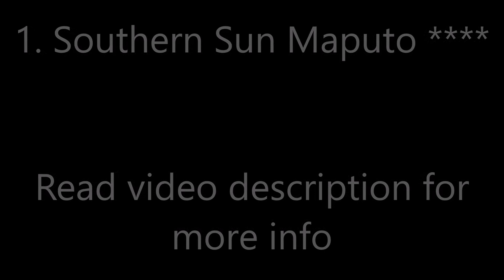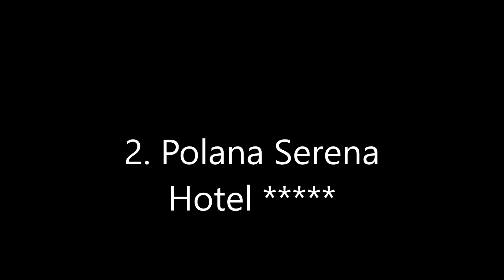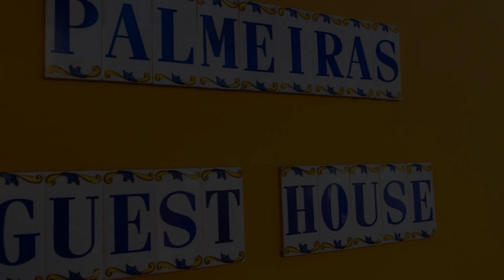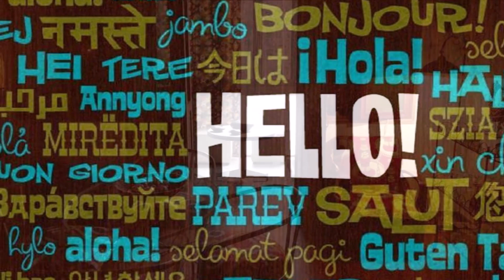Top10 Recommended Hotels in Maputo, Mozambique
Top10 Recommended Hotels in Maputo, Mozambique: 1. Southern Sun Maputo
3. Radisson Blu Hotel & Residence Maputo
8. Palmeiras Guest House Maputo

Address:
1. Avenida da Marginal, 1100 Maputo, Mozambique, Price range: $214 - $315
Located in Maputo, Southern Sun Maputo is a few steps from Joaquin Chissano International Conference Center and provides facilities like outdoor swimming pool and fitness center. Built in 2000, this 4-star hotel is within 3.1 km of Polana shopping centre and 5.3 km of Maputo City Hall. The property is 5.3 km from Maputo Shopping Centre.
2. 1380 Avenida Julius Nyerere, 1380 Maputo, Mozambique, Price range: $200 - $431
Offering an outdoor pool and a restaurant, Polana Serena Hotel is located in Maputo. Free WiFi access is available.
3. Avenida Marginal 141, 9999 Maputo, Mozambique, Price range: $179 - $265
Radisson Blu Hotel & Residence Maputo is located on the beachside avenue and features an outdoor swimming pool and views of the Indian Ocean. This hotel offers free WiFi.
4. Av. Martires de moeda, 707, Polana Cimento A, 1200 Maputo, Mozambique, Price range: $121 - $239
Hotel Cardoso offers accommodations in Maputo. The hotel has an outdoor pool and views of the city and sea. Guests can enjoy a drink at the bar. Free private parking is available on site.
5. Avenida Patrice Lumumba 737 / 739, 1100 Maputo, Mozambique, Price range: $85 - $144
Featuring free WiFi and a restaurant, Montebelo Girassol offers accommodations in Maputo. Free private parking is available on site.
6. Av Julius Nyerere, 627, Polana Cimento A, 3236 Maputo, Mozambique, Price range: $190 - $242
Offering a rooftop pool and conference facilities, the new refurbished and reopened Hotel Avenida is located in the heart of Maputo and 20 minutes' drive from Maputo International Airport. Free WiFi is available.
7. 1109 Avenida Patrice Lumumba, Central C, 1000 Maputo, Mozambique, Price range: $71 - $81
With an outdoor pool and a garden, GuestHouse 1109 is located in the center of Maputo, 20 minutes’ walk from the beach. It offers en suite accommodations and free WiFi throughout.
8. Patrice Lumumba Avenue 948, Polana Cimento B, 1619 Maputo, Mozambique, Price range: $94 - $108
Located just 10 minutes from the Maputo Waterfront, Palmeiras Guest House Maputo offers free WiFi and free private parking on site.
9. Avenida 24 de Julho 14, Polana Cimento A, 1101 Maputo, Mozambique, Price range: $41 - $63
Offering a sun terrace and views of the city, Malagueta Inn is located in Maputo, 200 m from Geology Museum. Guests can enjoy the on-site restaurant.
10. Avenida da Marginal 151, 1100 Maputo, Mozambique, Price range: $107 - $116
Set on the Avenida Marginal beachfront, Stay Easy Maputo provides accommodations with an outdoor swimming pool and a terrace overlooking the beach. The property is within 1.4 mi of Mares Shopping Center Maputo. The property is 3.7 mi from Joaquim Chissano International Conference Center.